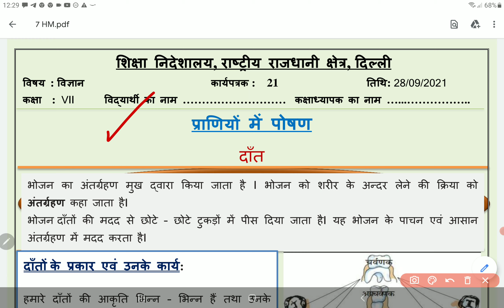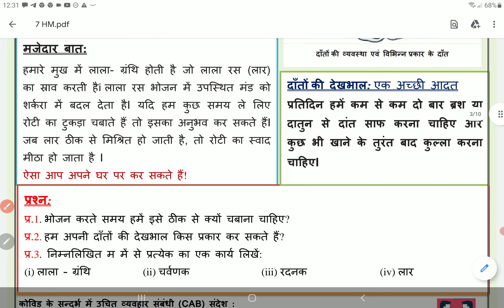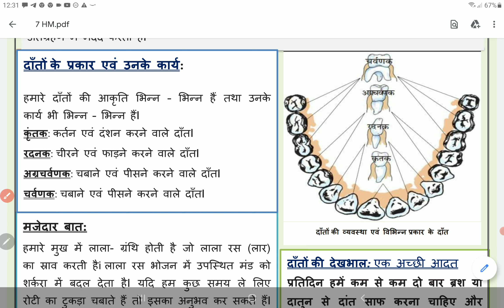class 7 Science worksheet 21 Hindi medium 28 September 2021 | 7th Science worksheet 21 28 Sept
class 7 Science worksheet 21 Hindi medium 28 September 2021 | 7th Science worksheet 21 28 September | PCMB DIGITAL GURUKUL